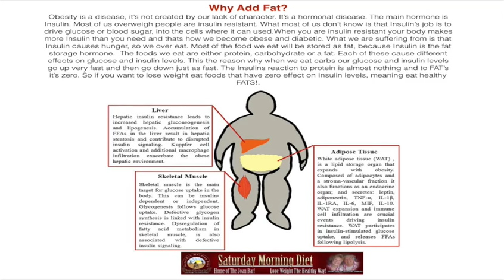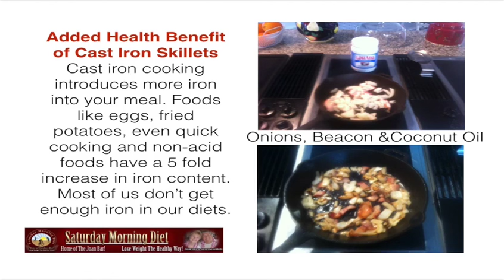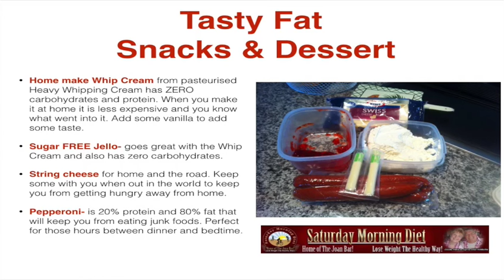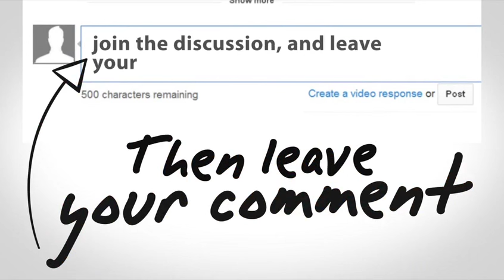Best Way To Lose Weight Breakfast & Snacks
This our 702th video we have created for you on YouTube and this is our bonus gift to all our followers.
In this video we share why you have to add FAT to your diet if you want to have truly long lasting weight lose. Why Add Fat?
Obesity is a disease, it’s not created by our lack of character. It’s a hormonal disease. The main hormone is Insulin. Most of us overweigh people are insulin resistant. What most of us don’t know is that Insulin’s job is to drive glucose or blood sugar, into the cells where it can used.When you are insulin resistant your body makes more Insulin than you need and thats how we become obese and diabetic. What we are suffering from is that Insulin causes hunger, so we over eat. Most of the food we eat will be stored as fat, because Insulin is the fat storage hormone.  The foods we eat are either protein, carbohydrate or a fat. Each of these cause different effects on glucose and insulin levels. This the reason why when we eat carbs our glucose and insulin levels go up very fast and then go down just as fast. The Insulin's reaction to protein is almost nothing and to FAT’s it’s zero. So if you want to lose weight eat foods that have zero effect on Insulin levels, meaning eat healthy FATS!.
Home make Whip Cream from pasteurized Heavy Whipping Cream has ZERO carbohydrates and protein. When you make it at home it is less expensive and you know what went into it. Add some vanilla to add some taste.
Sugar FREE Jello- goes great with the Whip Cream and also has zero carbohydrates.
String cheese for home and the road. Keep some with you when out in the world to keep you from getting hungry away from home.
Pepperoni- is 20% protein and 80% fat that will keep you from eating junk foods. Perfect for those hours between dinner and bedtime.

JoanBars.com
and get FREE 10 page Weight  Loss Report
Go to SaturdayDiet.com
to learn about our low cost Weight Loss eCourses